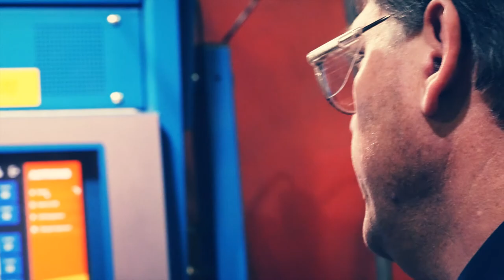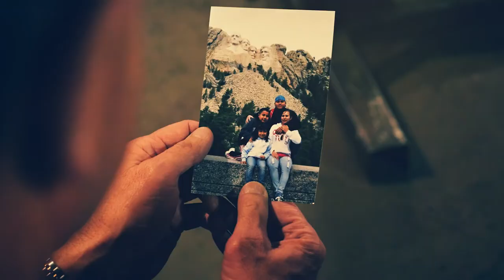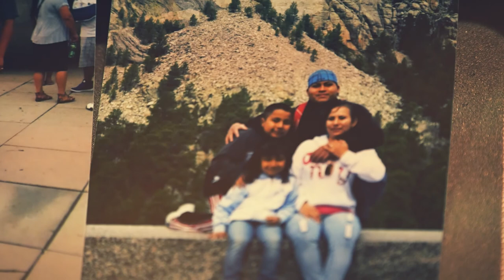American Dreams - Iowa Central Community College (ICCC)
When you're being hunted by drug cartels, a career in welding is the last thing on your mind. But that didn't stop Elmer. After escaping South America, Elmer found a new future at Iowa Central Community College.